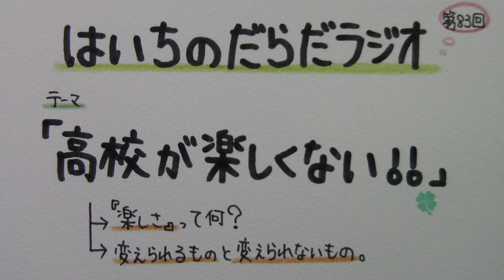【はいちのだらだラジオ】 第８３回 － 高校が楽しくない!!